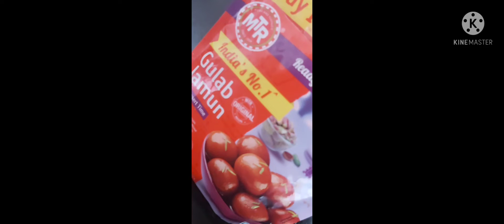SUPER SWEET AH ORU VLOG🤤myrules 🔥GLOBE JAMUN🤤grandmother grand mother